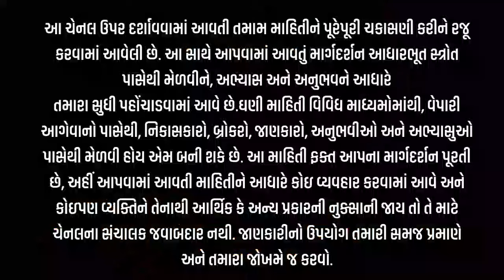એરંડા પીઠાંઓમાં વધ્યા l ARENDA NA BHAV l એરંડા બજારની ચાલ l 26-7-2024